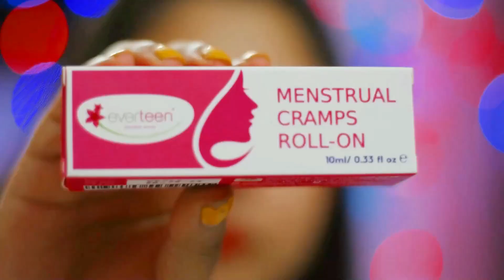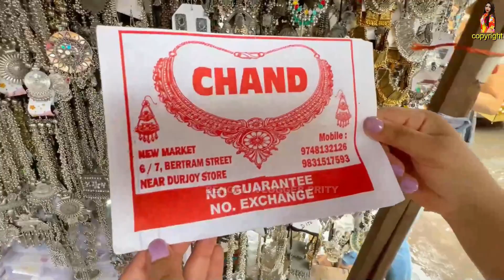New Market Kolkata Durga Puja Collection 22 | Esplanade Summer Shopping | Kurti Dress Jewel gown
While the periods are normal, we need to put an end to the pain that comes Along with everteen menstrual cramp roll on.

যদিও পিরিয়ড স্বাভাবিক থাকে, আমাদের যন্ত্রণার অবসান ঘটাতে হবে যেটা আসে EVERTEEN ক্র্যাম্পের সাথে

New Market Kolkata Durga Puja Collection 22 | Esplanade Summer Shopping | Kurti Dress Jewel@bengalivloggerprity

New market Kolkata is the one stop shopping destination for the shopping lovers. You will get different varieties of apparels, accessories, bags, make up, footwears, decorative items, crockery and many more. In this video I am going to give a complete new market Kolkata shopping guide. Watch this New market Kolkata durga puja collection 2022 before you visit there.

Message in my Facebook and Instagram prity4576

Your Queries -

New Market puja Collections 2022
New Market 2022 New Collection
new market duraga puja 2022 collection
new market